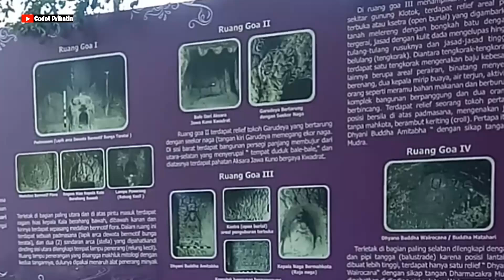Pewaris Tahta Yang Memilih Menyindiri Di Goa Selomangleng Kediri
Dari cerita yang beredar, Gua Selomangleng dulu pernah digunakan oleh Dewi Kilisuci sebagai tempat pertapaan. Dewi Kilisuci adalah putri mahkota Raja Erlangga yang menolak menerima tahta kerajaan yang diwariskan kepadanya, dan lebih memilih menjauhkan diri dari kehidupan dunia dengan cara melakukan tapabrata di Gua Selomangleng.

Terlepas dari gelap dan pengapnya suasana dalam gua, objek wisata Gua Selomangleng patut dikunjungi saat anda berada di Kediri. Tak jauh dari lokasi gua ini juga terdapat museum Airlangga yang merupakan museum purbakala yang bisa dikunjungi dan banyak sekali menyimpan benda-benda arkeologi berupa patung/arca. Dan sekarang, Goa Selomangleng diberi fasilitas lain seperti kolam renang dengan aneka wahananya dan juga arena bermain anak.

Selain mengunjungi goa pengunjung juga dapat "sedikit" olahraga dengan naik ke Gunung Maskumambang yang hijau dan asri serta banyak terdapat ayam hutan yang berada di samping Museum Airlangga. Untuk naik gunung, pengunjung tidak berlu bersusah - susah karena telah dibangun tangga untuk naik ke atas.

Atau pengunjung yang ingin mencoba tantangan dapat naik ke atas Gunung Klothok yang dipuncaknya terdapat sumber mata air yang bernama 'Elo'. Selain berwisata sejarah, pengunjung dapat berwisata outbound, jadi badan bisa sehat dan wawasan akan sejarahpun bertambah.